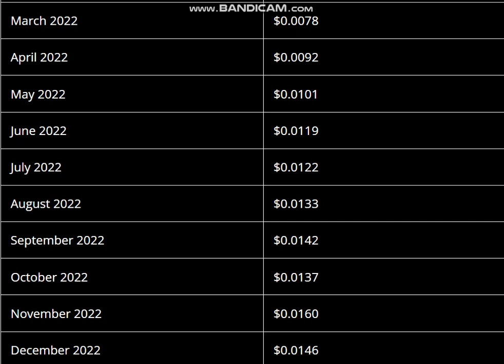Dent Coin Price Prediction 2022 - Dent Price Prediction